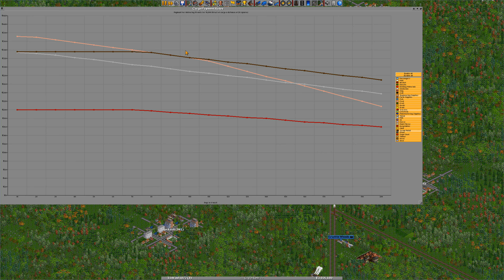OpenTTD 1.5.3 #055 - Aus der Asche... [DE,1080p@30]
Let's Play OpenOCD, Version 1.5.3 mit viel Einsteigerfreundlichkeit. Wer nicht mindestens zwei Stunden an einer einfachen Schienenkreuzung baut, der spielt nicht richtig. Wer noch nie eine achtgleisige Hauptlinie gebaut hat, der hat nicht gelebt.

Es geht um den Aufbau eines Verkehrsnetzes auf der Straße, auf der Schiene und in der Luft, das sich stets vergrößert. Ich spiele zu seichtem MIDI-Jazz und erkläre gründlichst die Funktionen des Spiels sowie grundlegende Strategien.

Musik zur Folge: openMSX MIDI Collection

Wie immer ist Klugscheißerei im Kommentarbereich nicht nur geduldet, sondern ausdrücklich erwünscht.

Startjahr: ~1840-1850; Daylength Factor: 5x
Gewichtsmodifikator: 7x
Generell hohe Baukosten, mittlere Wartungskosten

Liste der wichtigsten Patches (größtenteils Fremdentwicklungen, reale Namen können abweichen):
- Template Based Train Replacement
- Polyline
- Town Cargo Factor
- Local Authority Station Hack
- Simple Auto Timetables
- No Water Animations
- Version 1.5.0 Perlin Noise Generator
- Alternative Daylength Hack
- Always Show Waggon Speed Limit
- No Water Animations

Script:
- City Controller (Medium Difficulty)

NewGRFs (nicht abschließend):
- 2cc (trains, trams, subways)
- FISH2
- Av9.8
- NuTracks
- Increased Landscaping Costs
- Sailing Ships
- Diverse Eye Candy Tiles